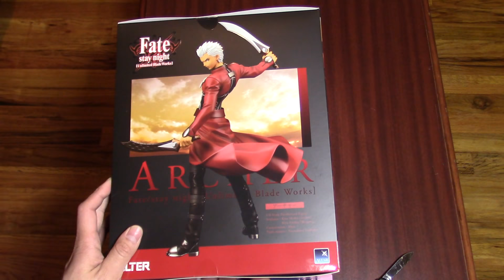Fate Stay Night Unlimited Blade Works - 1/8 Archer ALTAiR by Alter - Unboxing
**Didn't realize this video was down for copyright. Replaced it with clips from YouTubes non-copyright library**

Skip Unboxing / Figure close ups at 1:33

Provided a link above if you want to skip parts. Archer came with a lot of interchangeable parts and hard to open blister packing, so the video ended up longer than desired.

Get this figure. It's amazing.